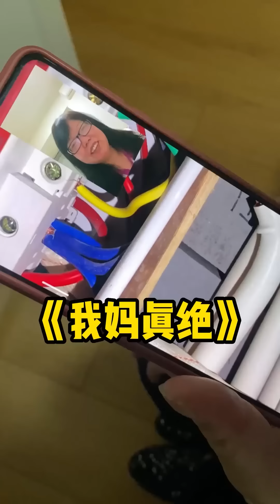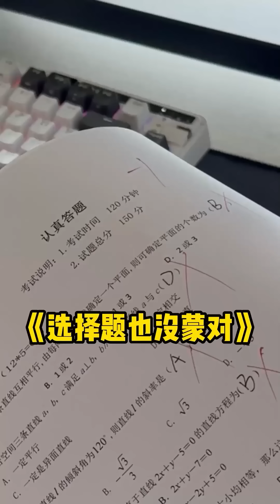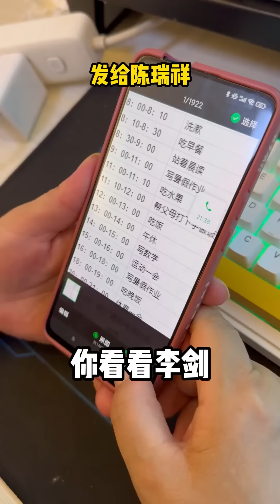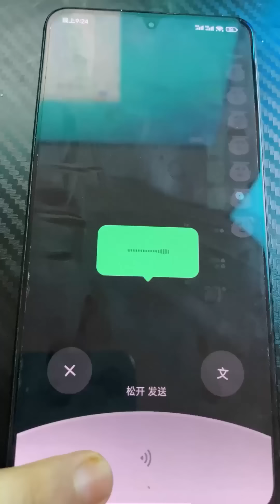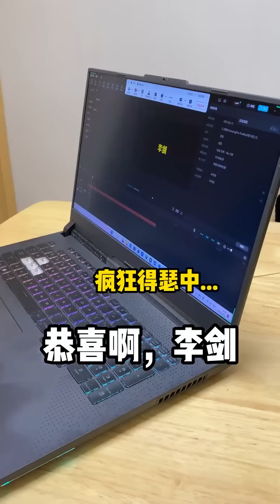奇葩，智慧的丁家乐妈妈 合集（9）# 搞笑 # 数学老师 # 上课日常